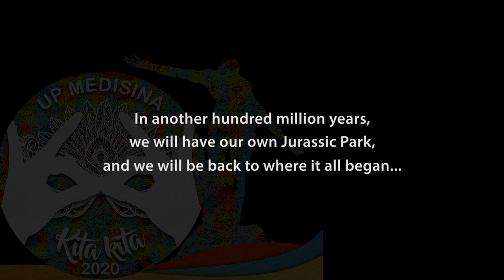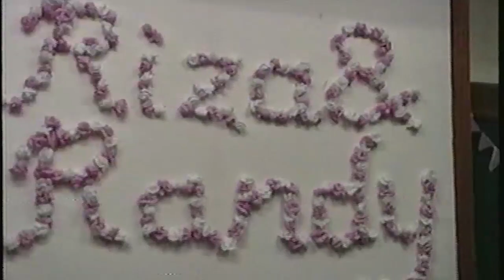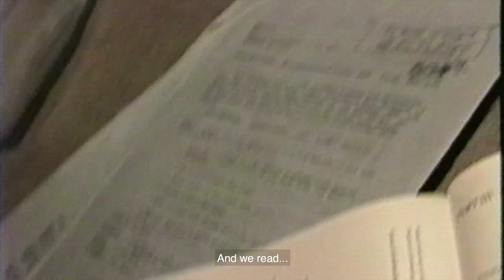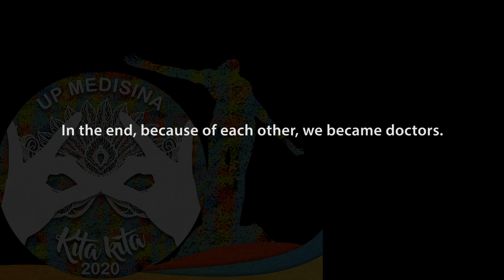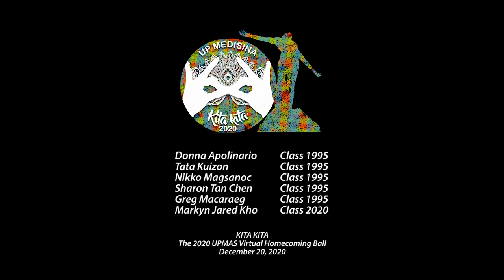UPCM Class 1995 UPMAS Video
1. Welcome to Jurassic Park by John Williams
2. Breakout by Swing Out Sister
3. Bongga Ka Day by Hotdog
4. I’m Forrest..Forrest Gump by Alan Silvestri
5. Kahit na Maputi ang Buhok ko by Noel Cabangon version written by Ray Valera